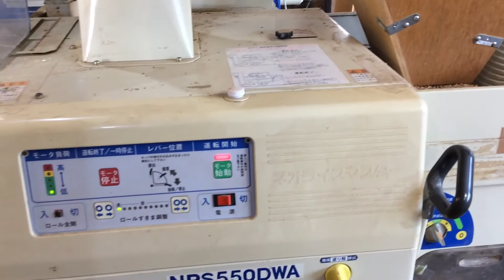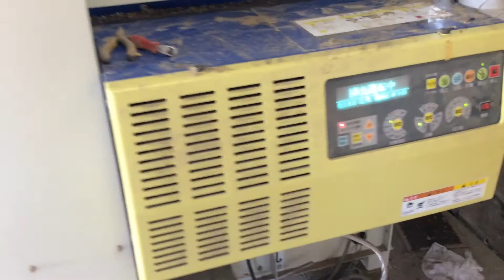小麦ゆめかおり調製作業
乾燥機SDR25SEZ 籾摺り機NPS550DWA 石抜き機EGA40 選別機NPA400 網2.2m 30.54Kg籾摺り機の調製、供給ダイヤル2目盛り小へ、風量シャッタ小(時間能力約34~36俵/h)。乾燥速度は二段(何ヶ所圃場混ぜる為、圃場間の水分誤差減らす)、停止水分12%。乾燥機今年SDR25とRMDR25、二台使用